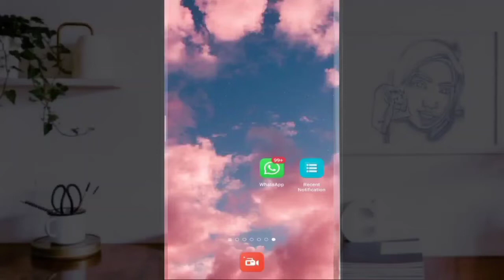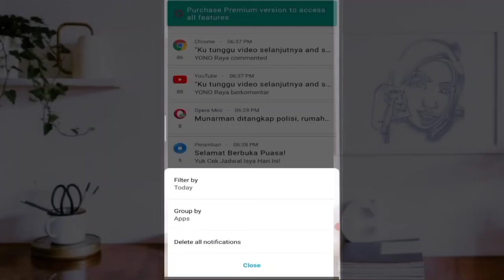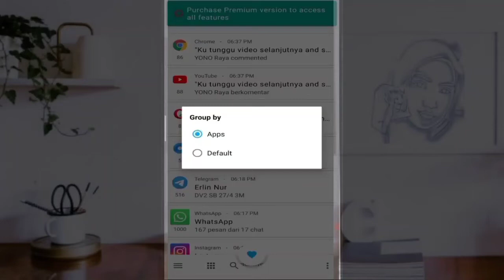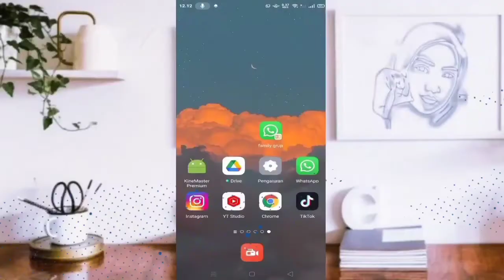Cara mengembalikan chat WhatsApp yang dihapus dan terhapus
Hai gengs, thanks to visited my YouTube channel. Wellcome back 🙂

Kali ini aku buat konten cara atau tutorial tentang melihat chat WhatsApp yang dihapus oleh pengirim atau terhapus oleh kita. Terimakasih